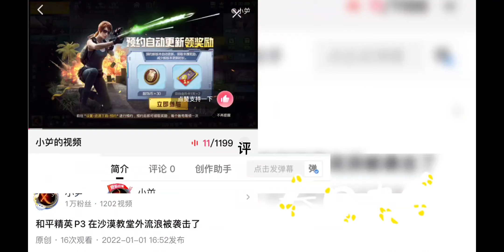明日方舟P70 又过了一大段